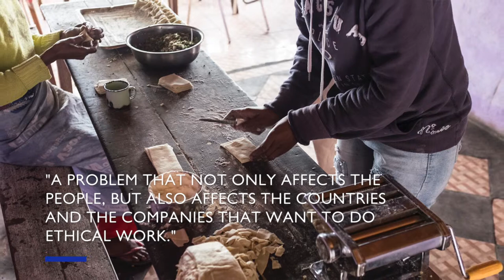Essential Principles of Ethical Recruitment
On 13 October, representatives from governments, international organizations and employers met in Geneva during the 6th thematic consultations of the Global Compact for Safe, Orderly and Regular Migration (GCM). The purpose of this moderated session was to share views on ethical recruitment in global labour mobility.

Amb. Laura Thompson, Deputy Director General shares IOM's vision for achieving ethical recruitment, which involves identifying the challenges including the lack of controls at the international level. The International Recruitment Integrity System (IRIS) is one tool to overcome these challenges, as it will eventually ensure that companies are committed to ethical principles such as the 'employer pays' principle.